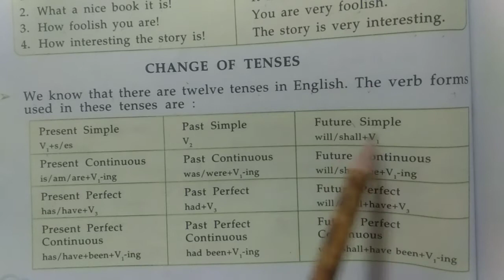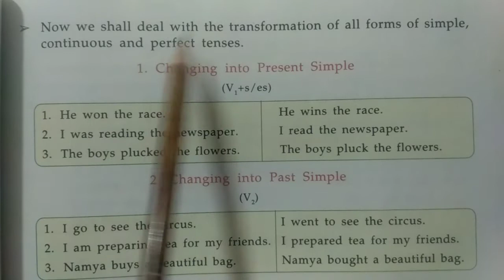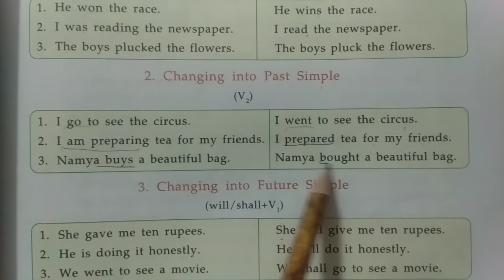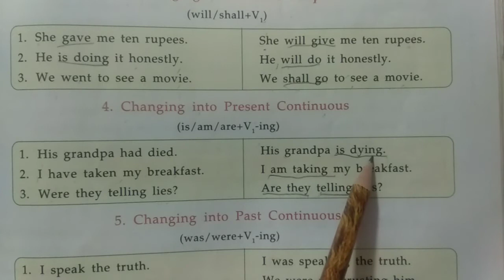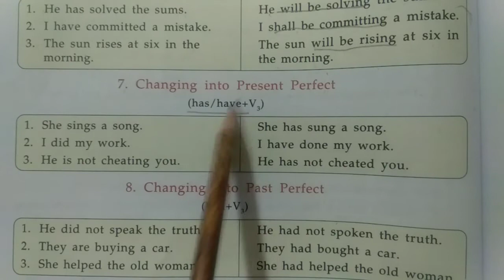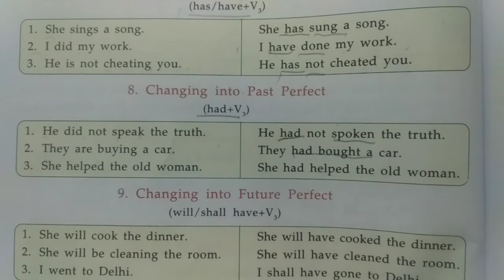STD-5 ENGLISH GRAMMAR CH-12(CHANGE OF SENTENCES & TENSES) PART-2(ENG.MED)